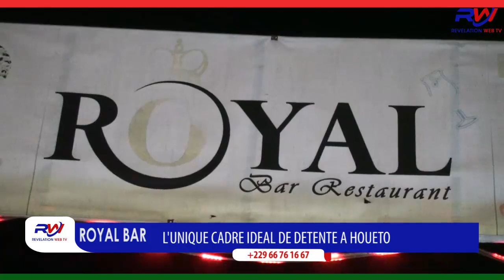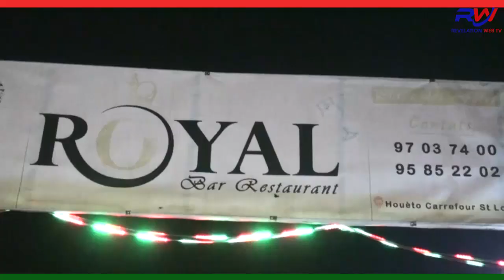REVELATION /PUBLI REPORTAGE ''ROYAL BAR RESTAURANT'', LE CADRE IDEAL POUR L'ÉPANOUISSEMENT À HOUÊTÔ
INTÉGREZ L'UNIVERS DES MEDIAS ACTUELS EN VOUS ABONNANT À RÉVÉLATION POUR NE RIEN MANQUER DE L'ACTUALITÉ